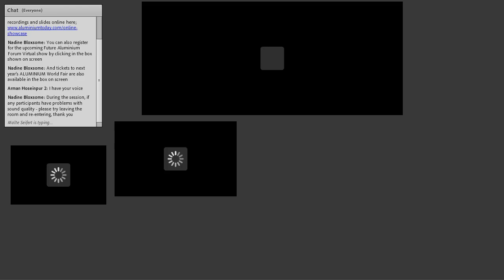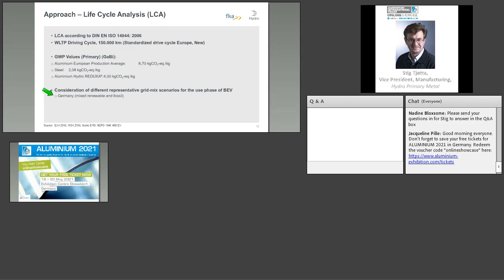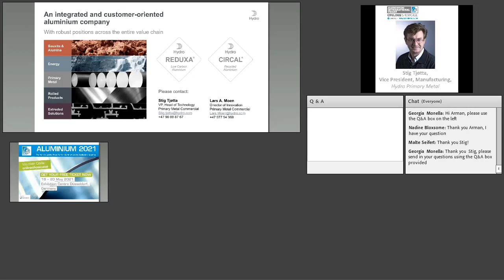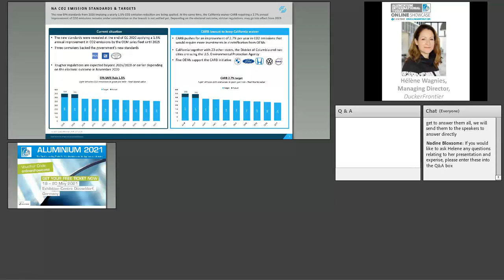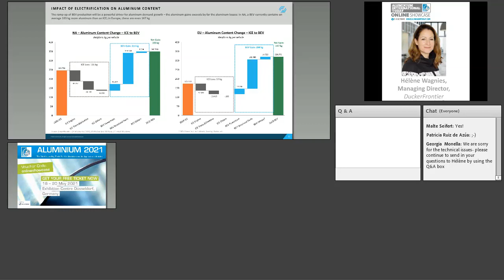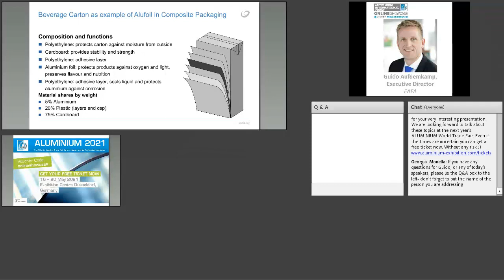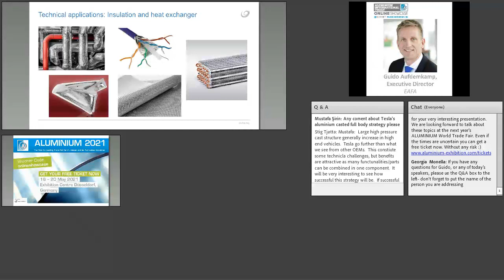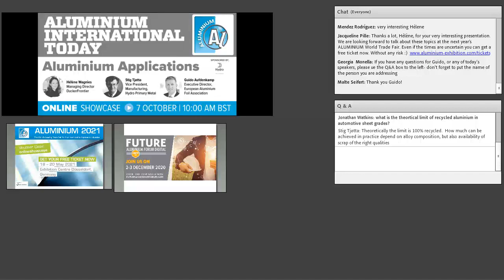ALUMINIUM Online Showcase: Aluminium Applications (by ALUMINIUM INTERNATIONAL TODAY)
This Online Showcase will focus on the benefits and solutions behind aluminium applications in automotive, aerospace, construction and packaging.